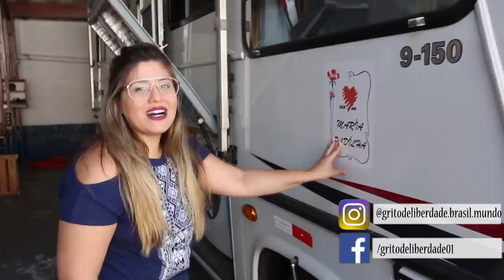MOTORHOME NO BRASIL , SERÁ QUE É POSSÍVEL? | GRITO DE LIBERDADE |GDL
ENCONTRAMOS UMA LOJA DE MOTORHOME EM SÃO PAULO. SERÁ QUE VIAJAR DE MOTORHOME NO BRASIL É POSSÍVEL? QUER CONHECER UM MOTORHOME E TER AS PRIMEIRAS SENSAÇÕES DE ESTAR NA ESTRADA VIAJANDO?

Av Inajar De Souza, 1489 - Limão - São Paulo - Sp - Cep 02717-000, São Paulo, São Paulo 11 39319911

Tenha mais Liberdade Geográfica, Aprendendo com nosso Curso a Colocar seu Dinheiro numa Rota Financeira Inteligente: Abaixo

Reserve seu apartamento pelo Airbnb e ganhe até R$ 323,00 de desconto usando nosso Link abaixo: Fique tranquilo nosso link e 100% seguro.

Quer Viajar Mais, Quebrar e Vencer o Ciclo da Falência Financeira, Ter Mais Poder de Escolha e Viver o Melhor de Sua Vida? Entre para Nossa Comunidade Exclusiva - Rota Financeira Inteligente 100% Gratuito por Tempo Limitado, compartilhamos varias Dicas e Sacadas Financeiras para você, Organizar Suas Finanças, Pagar Dívidas, Vencer o Ciclo da Falência Financeira, Viajar Mais, Ter Mais Poder de Escolha e Viver o Melhor de Sua Vida. Inscreva no link abaixo - 100% GRATUITO POR TEMPO LIMITADO.

Se você gostaria de contribuir com a transformação financeiras de outras pessoas e aqueles que você se importa. Para que elas não sofram Financeiramente.

LIBERDADE, Será que você vive a SUA ou a que a sociedade acha que você deve viver?

Quer conhecer como é nosso motorhome por dentro ?

Gostaria de instalar sua própria placa solar ou tem curiosidade de saber como é o seu funcionamento?

Gravação e Produção: Erick Ribeiro e Débora Andreta
Fotografia: Erick Ribeiro
Edição: Débora Andreta